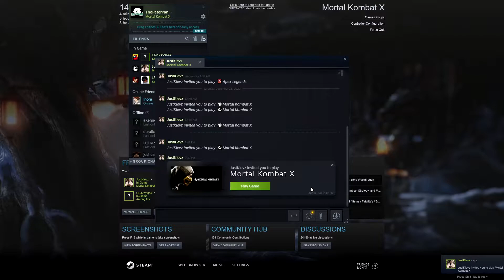The Runback FT10 - Part 1 | Mortal Kombat X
15 minutes of practice makes a difference